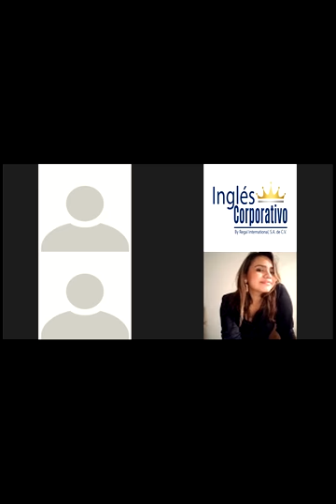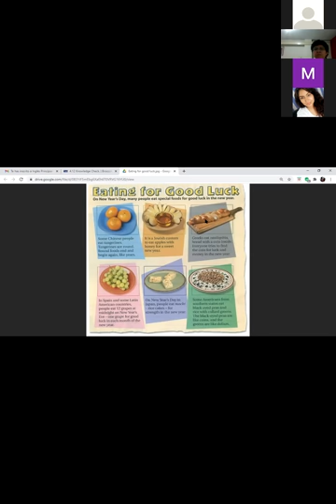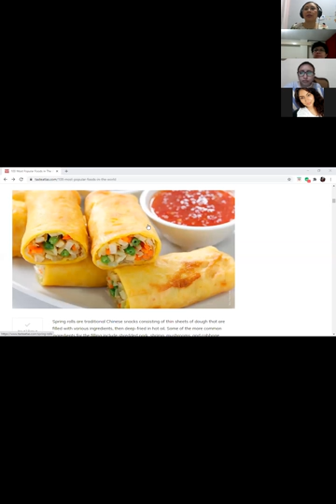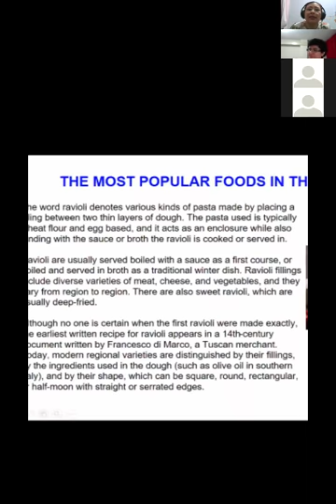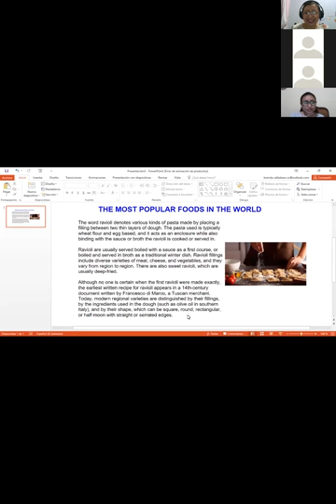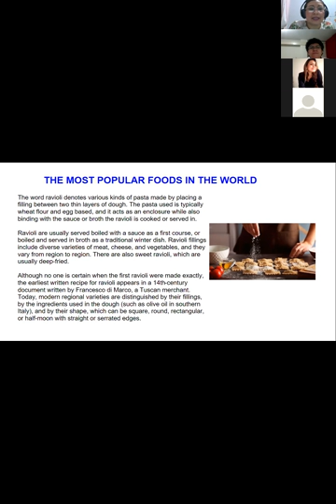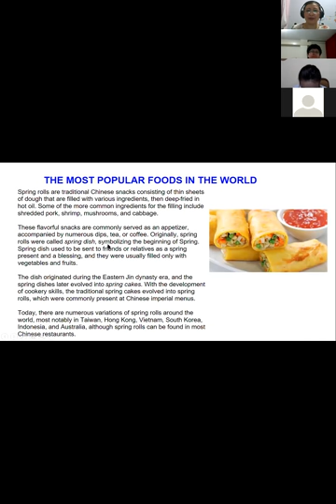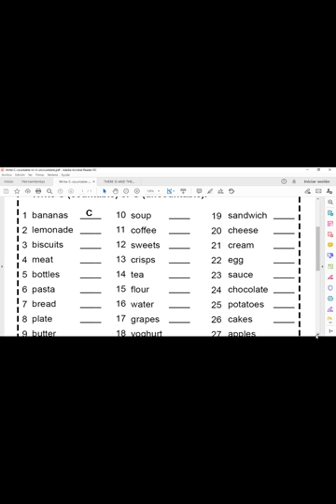Ingles Corporativo-P2-02-9-10PM- READING FOR DETAILS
Participants complete the section 4 with a reading for details exercise and review the countable and uncountable nouns topic.